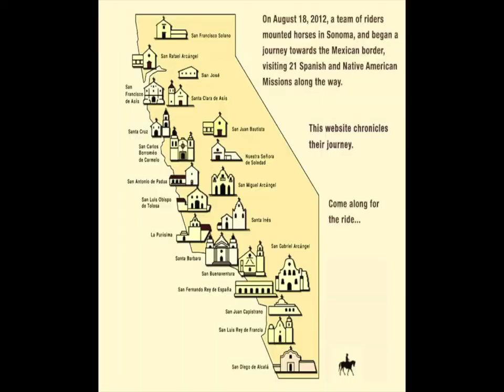Horses Hit The Trail For 600 Mile CA Mission Ride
California's 21 missions were founded by Franciscan missionaries and built by Indian tribes during the Spanish colonial era.  The missions dot the coastline from Sonoma to the Mexican border.  Meet two women who decided to film an educational documentary as they ride horseback from mission to mission.